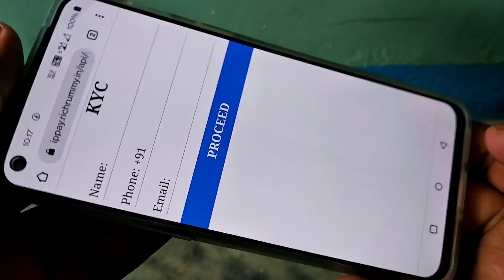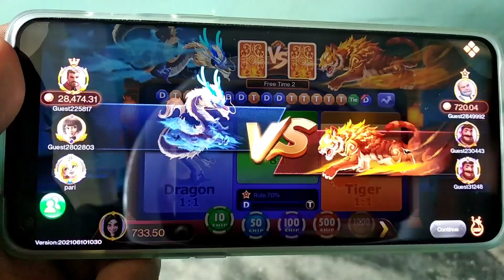Get ₹41 | New Earning App | Teen Patti Real Cash Game | New Teen Patti Earning App Today